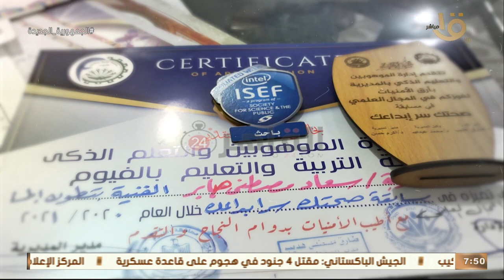صباح الخير يا مصر | “سعاد مصطفى“ .. طالبة بالفيوم تبتكر ثلاجة متنقلة موفرة للطاقة وصديقة للبيئة